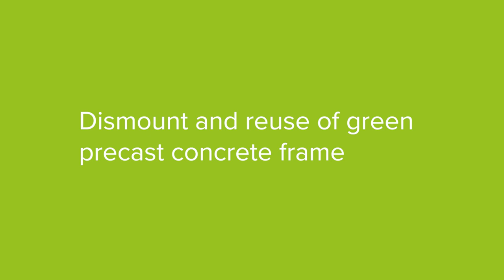Pilot project proves that the dismount and reuse of concrete elements is realistic and economical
At the end of 2021, Peikko implemented a pilot project in which a load-bearing structure of concrete elements was installed, dismantled, and reinstalled. In a pilot frame, which was implemented under the pilot project, disassembly and reusability resulted in approximately 35% cost savings and 50% lower emissions, regardless of whether the entire floor structure was implemented with wet or dry joints.